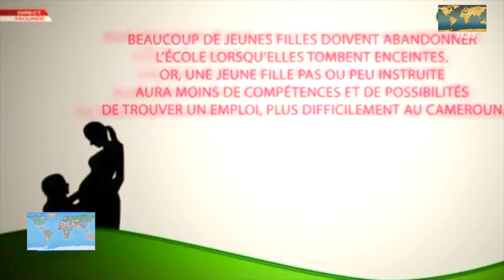Interview de Mme Annette Malingo - Association de Jeunes Mères Adolescentes AJEMA du 18.10.2017